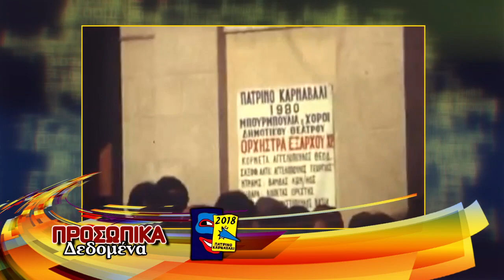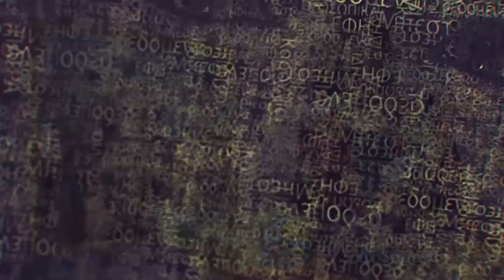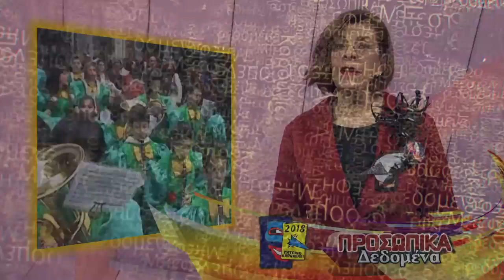ΠΡΟΣΩΠΙΚΑ ΔΕΔΟΜΕΝΑ: Η Έφη Καρούνια "παρουσιάζει" τα τραγούδια του Πατρινού Καρναβαλιού